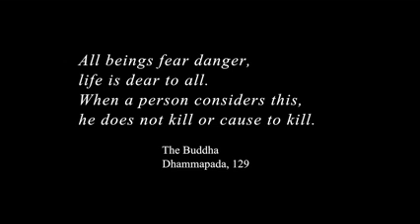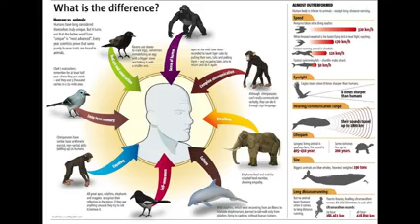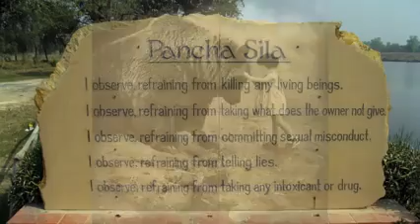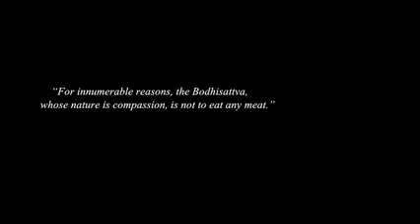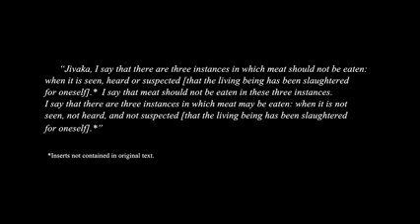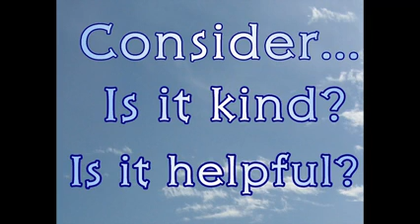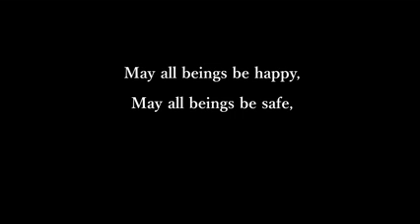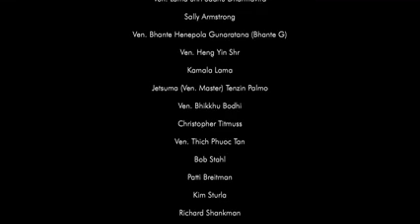ANIMALS AND THE BUDDHA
ANIMALS AND THE BUDDHA good